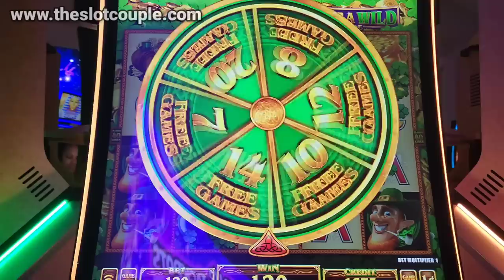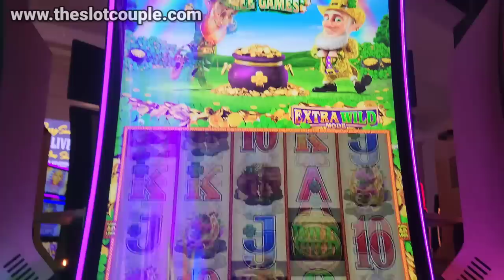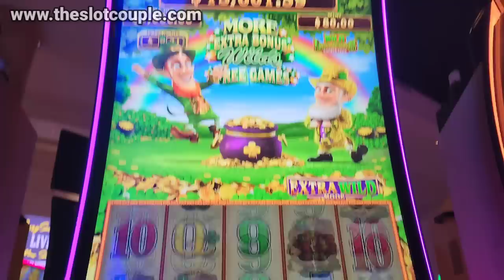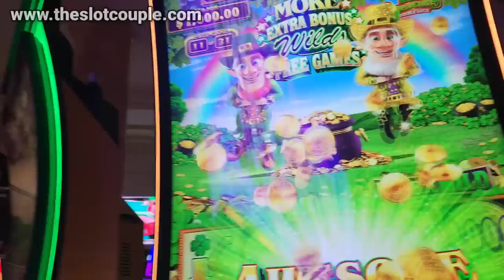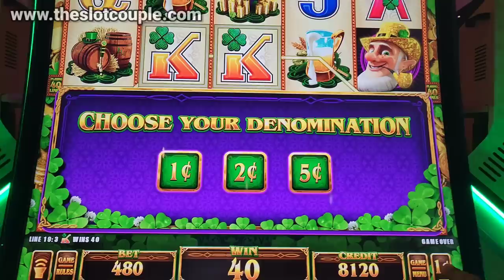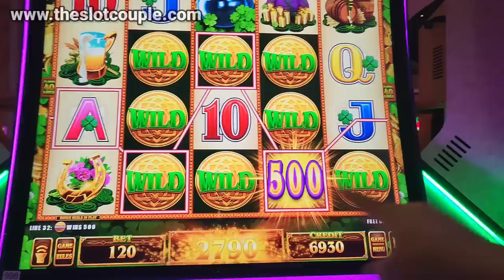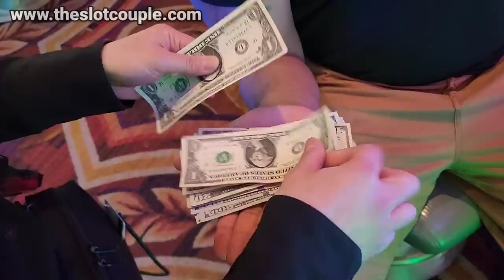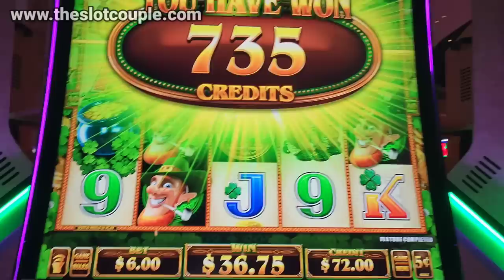I Hit A Jackpot My 1st Time Gambling At Caesars Palace!!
In this video, I hit a jackpot my first time gambling at Caesars Palace!!

I'm a big fan of casino games, and I was really looking forward to trying out Caesars Palace's slot machines. I was not disappointed! I ended up winning a lot of money, and it was a lot of fun getting to know the different games. If you're curious about what it's like to hit the big jackpot, watch this video and see for yourself!